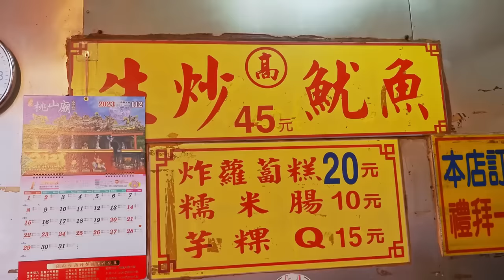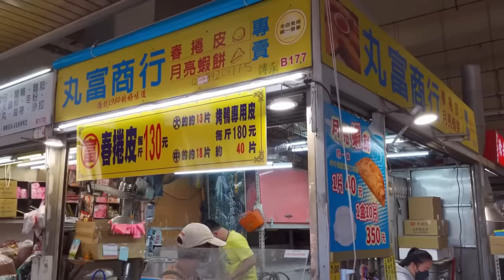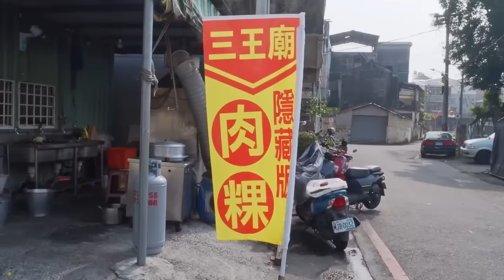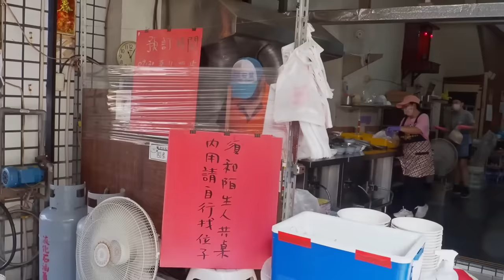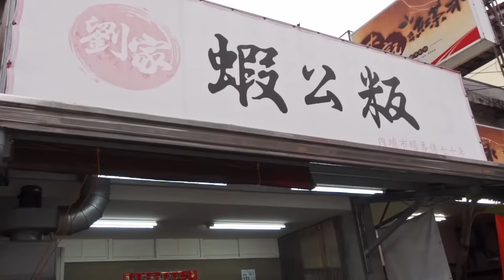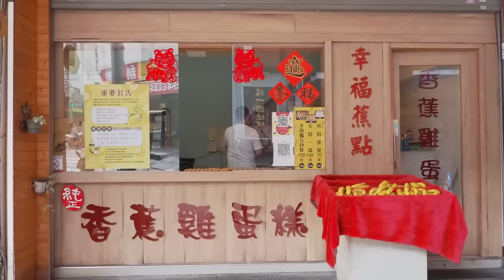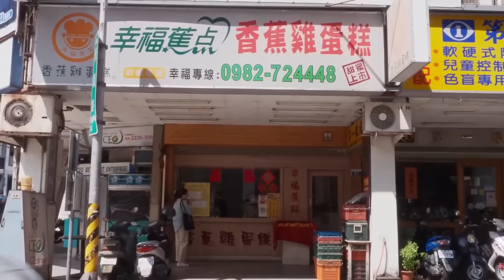Most Tempting！2024 Taiwanese Street Food Collection/最迷人的！台灣街頭美食大合集 -12家美食一次逛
**Location information**
00:00 Stir-Fried Squid Soup
05:56 Fried Chicken in the Market
12:04 Amazing skills！Crispy Roast Pork Belly Cutting Master, Crispy Pork Skins
23:57 Soft Dough！ Spring Roll Wrappers Master-Taiwanese Food
26:52 Bangka Night Market,Sesame Chicken
33:48 Most Unique Dishes！Smoked Pork, Century Egg Chicken Thigh Making
45:11 Fried Egg Bread, Hollow Bread Wrapped Peanut and Sesame - Street Food
55:08  Taiwanese Street Food - Fried Rice, Fried Rice Noodles, Oyster Omelet, Fried Noodles
01:02:15  Grilled Dried Squid
01:04:58 Amazing Street Food！Grandma’s Meat Rice Cakes
1:11:13 Taiwanese Street Food - Shrimp Fritter
1:15:13 Pretty！Banana Cake, Dragon Fruit Cake Making